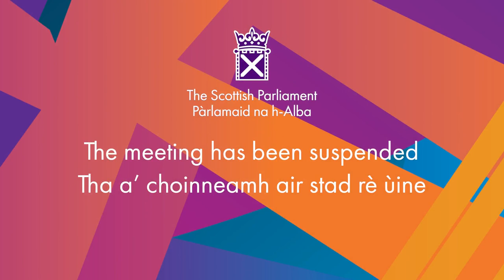Stage 1 Debate: Bail and Release from Custody (Scotland) Bill - 16 March 2023